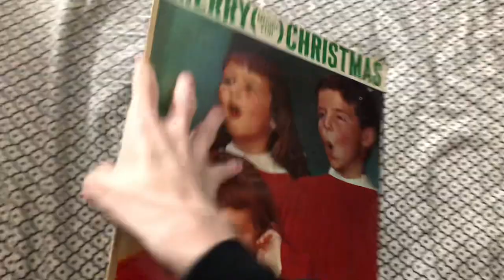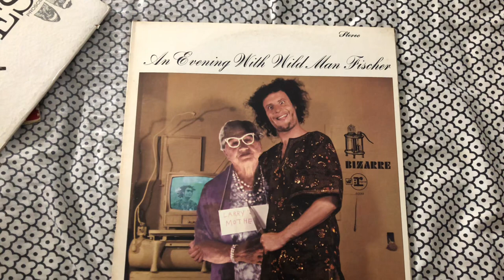Christmas & Novelty Record Collection